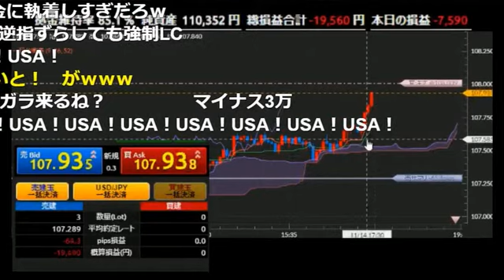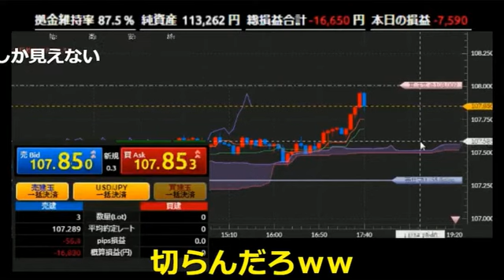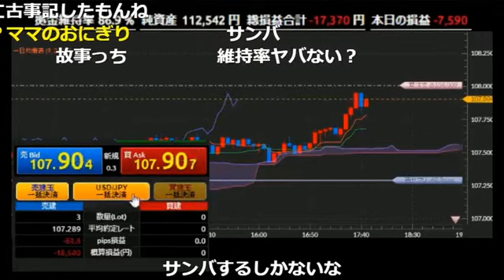[ニコ生 FX]全一 資産がついに11万に！！！⑩